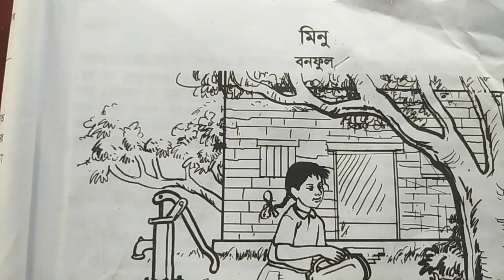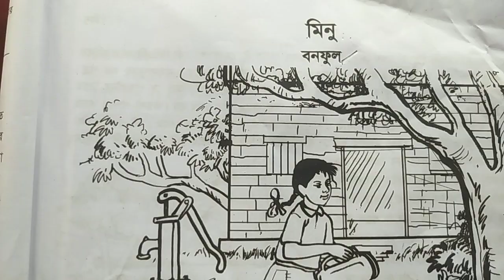August 29, 2021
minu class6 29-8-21